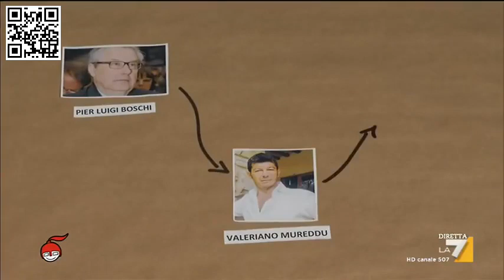Etruria Storia di Massoneria che Detta il Programma del Presidenzialismo Della Meloni x Euro Rapina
Etruria Storia di Massoneria che Detta il Programma del Presidenzialismo Della Meloni x Euro Rapina che si Reaòizzera Dewfinitivamante col nuovo fascismo Modello Gelli del Presidenzialismo Modello gelli p2 che il governo Meloni vuole realizzare e la Meloni e la Liceale del Programma di Licio Gelli FAI IL TUO COMMENTO